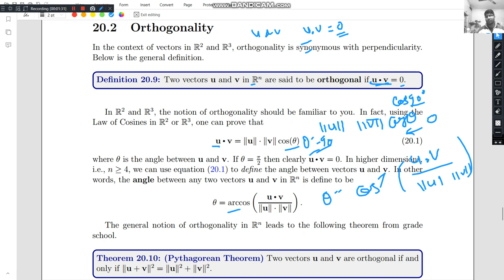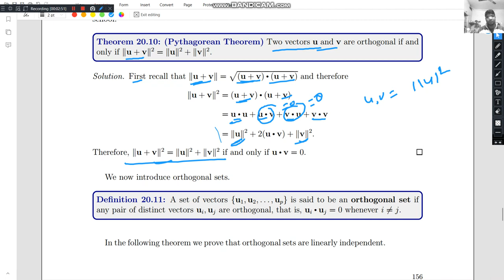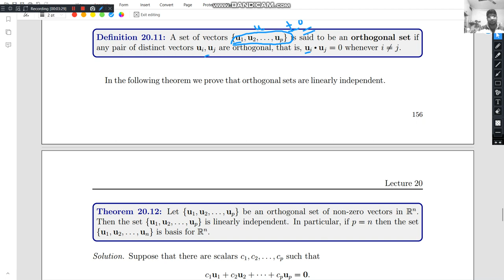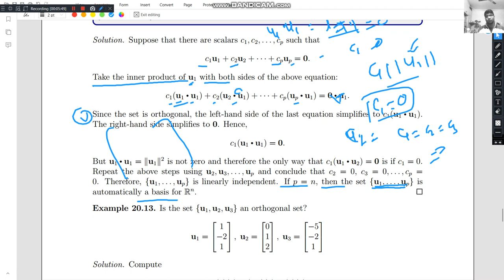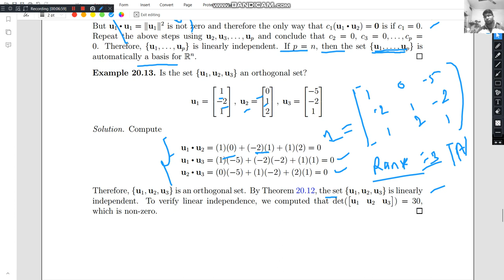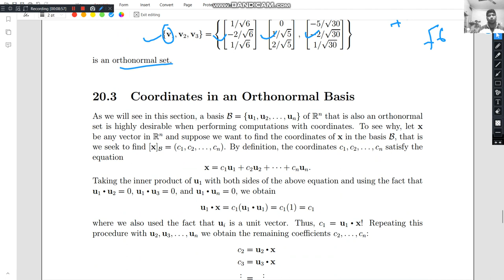lecture 20.2 Orthogonality orthogonal and orthonormal vectors